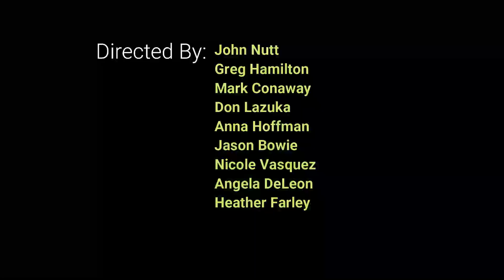2021 Mesquite Marching Festival - Crandall High School Band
Crandall High School Marching Band at the 2021 Mesquite Marching Festival